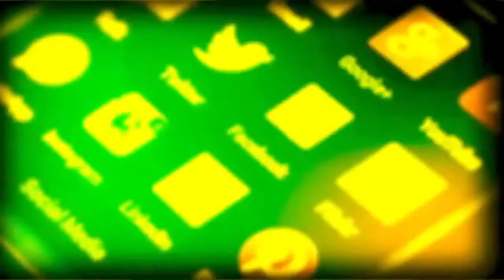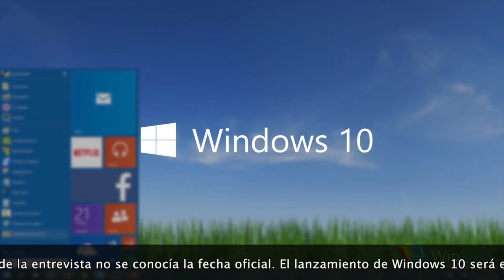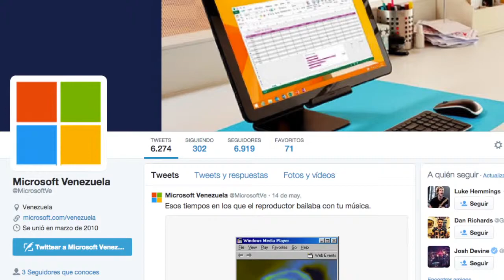Entrevista a Leopoldo Rubín, Gerente General de Microsoft en Venezuela: Código Abierto Extra 6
Entrevista a Leopoldo Rubín, Gerente General de Microsoft en Venezuela, en la que conversamos de los planes de la empresa en el país.